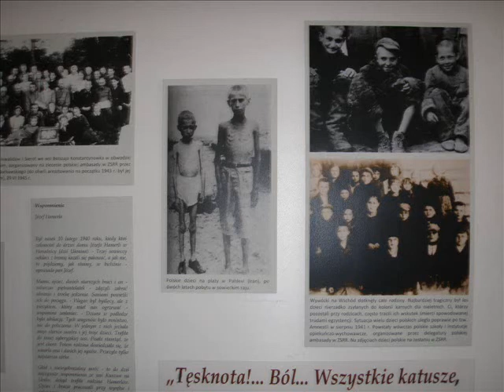oboz pracy.wmv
Sasiad wysyla ponownie dziadka do obozu pracy